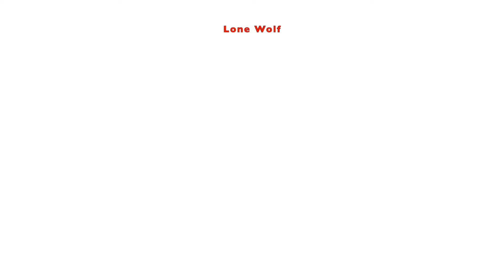Mark of the Ninja Remastered #7: Storyline 7: Hessian Castle, Above a Bottomless Chasm